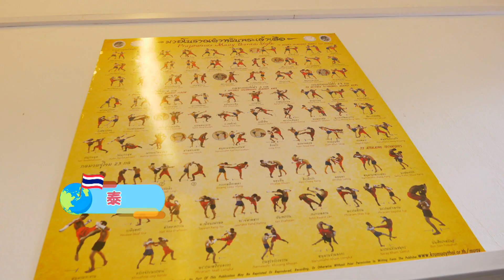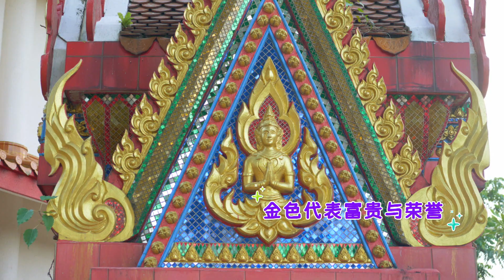Little Globetrotters 小红点之大世界 EP3 | Sawadee ka! It's time to experience Thai royalty for a day!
Sawadee ka! It's time to experience Thai royalty for a day! Pick up the art of Muay Thai, learn how to make Luk Chup, a Thai royalty dessert. and taste authentic Thai cuisine. Lastly, dress up like royalty in Thai traditional costumes and learn Thai traditional dance!

萨瓦迪卡！参加泰国一日游，享受皇族般体验。跟随导游与两位团友见识泰国国粹泰拳，学习制作皇室甜点露楚，还可以品尝正宗驰名泰国美食，穿上漂亮的服装学跳泰国传统舞蹈！